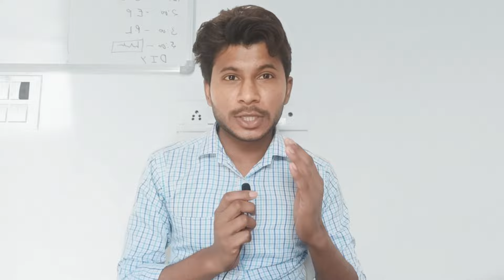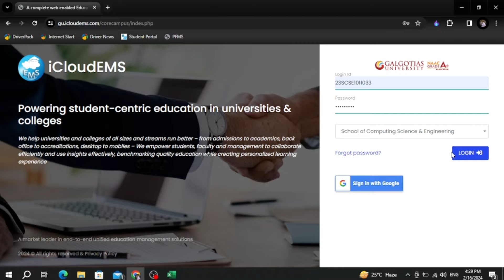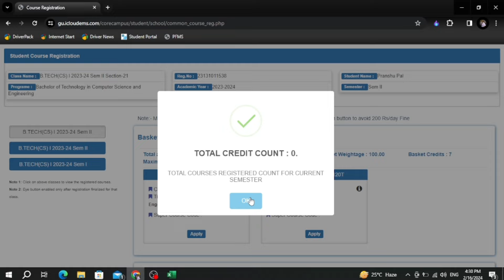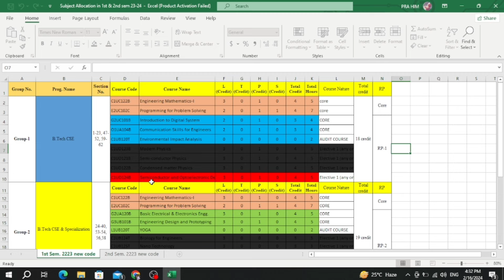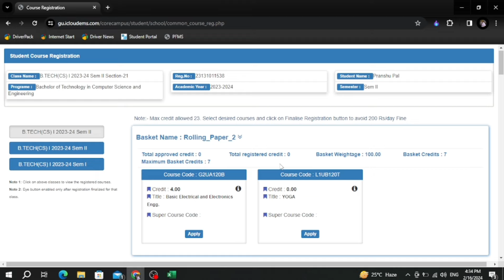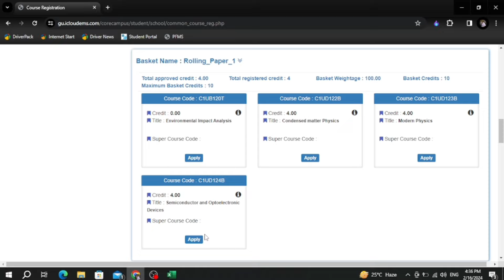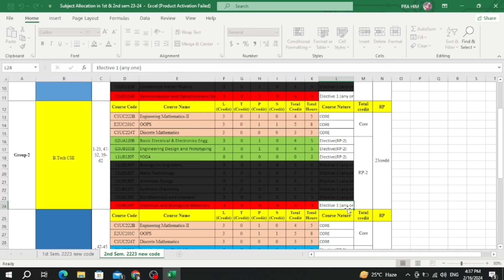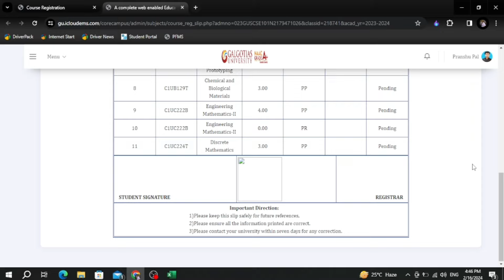Galgotias University 🏫 Semester Registration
💌Is vedio me maine 2nd Semester ka Registration kaise karna hai is bare me bataya hai. I hope apko kisi bhi prakar ki confusion nhi bachi hogi semester registration related.

Thankyou 😊